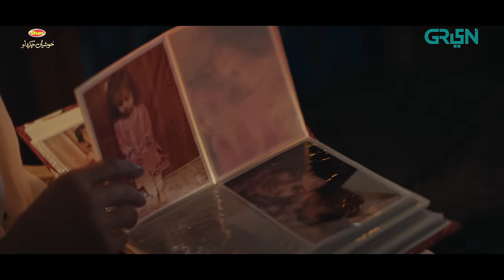Serial Killer Episode 7 | Presented By Tapal Tea & Dettol | Saba Qamar [Eng CC]17th Jan 24 |Green TV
Welcome to the world of "Serial Killer" which is cloaked under the dark shadows of a murder mystery. The real life incident in which the lifeless body of young model sets the stage for a string of murders.
Join Saba Qamar as SP Sarah in unveiling personal and professional secrets. Brace yourselves for the mystery, intrigue and the relentless pursuit of truth.
Watch every Wednesday & Thursday at 9:00pm

Written By : Umera Ahmed
Directed By : Fahad Noor
Produced By : Misbah Shafique

Cast:
Saba Qamar
Sabeena Farooq
Danial Raheel
Faiza Gillani
Amna Malik
Shah fahad
Ahmed Randhawa
Fahad Hashmi
Ali Hasan
Sarmad Aftab Jadran

Green Entertainment presents new drama serial "Serial Killer".